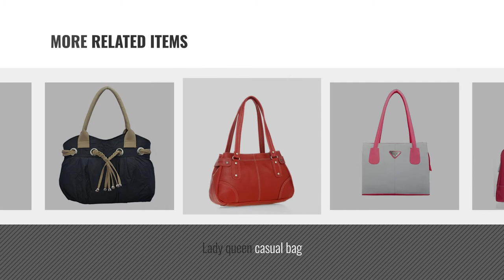Top 10 Lady Queen Handbags [2018]: LADY QUEEN Multi Faux Leather Shoulder Bag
For More great products by LADY QUEEN, Click this link. हैंडबैग

LADY QUEEN Multi Faux Leather Shoulder Bag Faux Leather Shoulder Bag

Fostelo Womens Beauty Queen Sling Bag (Maroon) (FSB-1142) Beauty Queen Sling Bag (Maroon) (FSB 1142)

Lady Queen Multicolour Shoulder Bag Multicolour Shoulder Bag

Lady queen casual bag bag

Lady Queen Black Shoulder Bag Shoulder Bag

Fostelo Womens Beauty Queen Sling Bag (Grey) (FSB-1139) Beauty Queen Sling Bag (Grey) (FSB 1139)

FabSeasons Blue colored London City and Queen Elizabeth Inspired Digital Printed Handbag colored London City and Queen Elizabeth Inspired Digital...

Try also